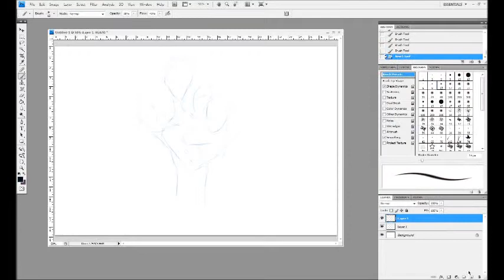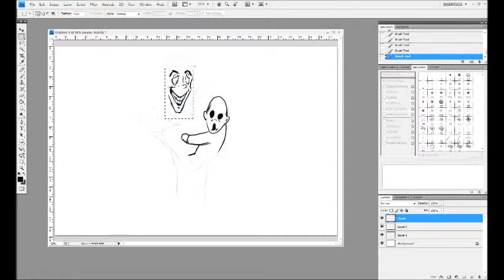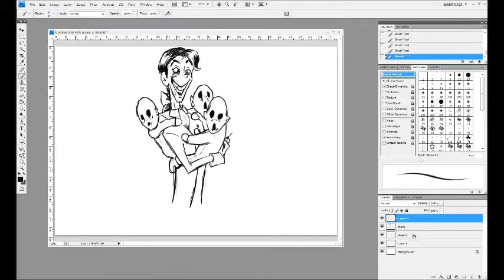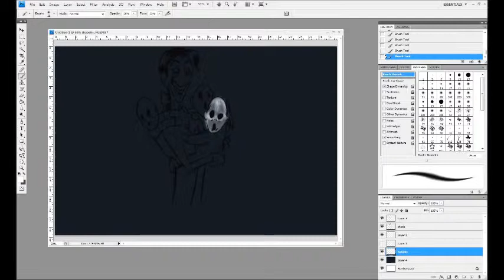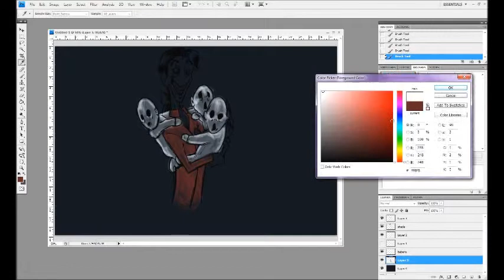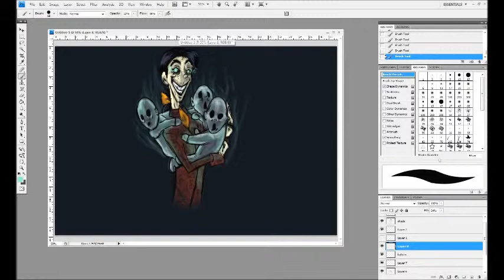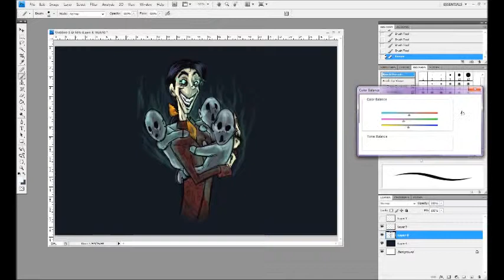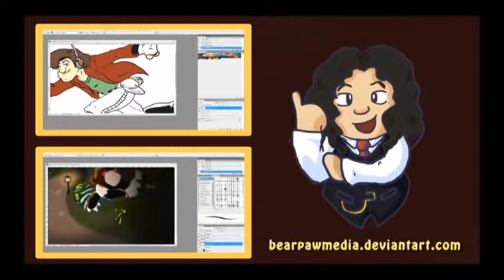BAM Doodles: Halloween Special! (Crimson Caretaker)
B.A.M. records himself drawing/coloring 30-60min doodles in Photoshop.

This special spooky episode features an extra creepy doodle BAM whips up, "Crimson Caretaker".

For updates and more, don't forget to visit our Facebook/Tumblr pages!